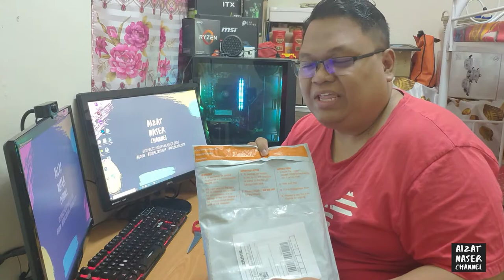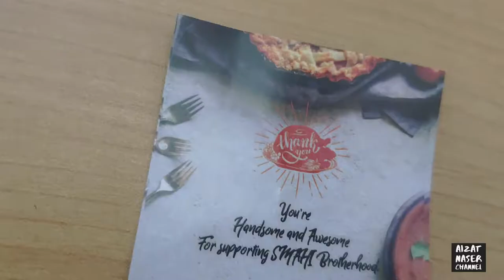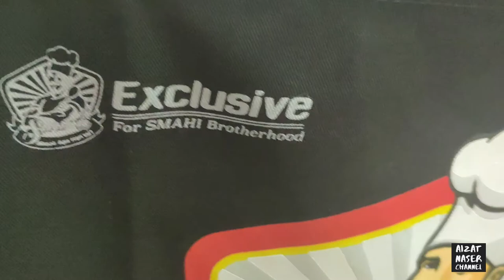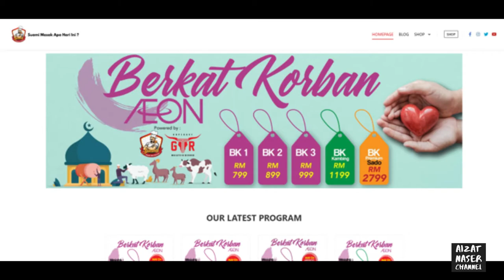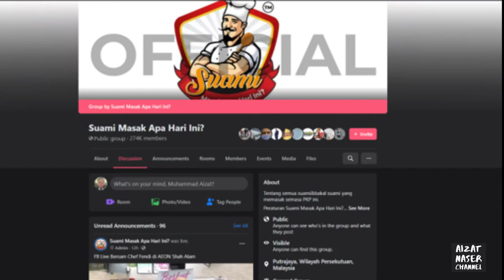Semua Lelaki Gilakan Apron Ini [Suami Masak Apa Hari Ini?]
Terima kasih kepada Group Suami Masak Apa Hari Ini? yang menawarkan produk yang berkualiti dan eksklusif.

Laman Web Rasmi SMAHI : smahi.my
Jenis Barang : SMAHI First Edition Apron Black
Harga : RM 43.00 (Termasuk Postage).
Clap and Yell
Rumble